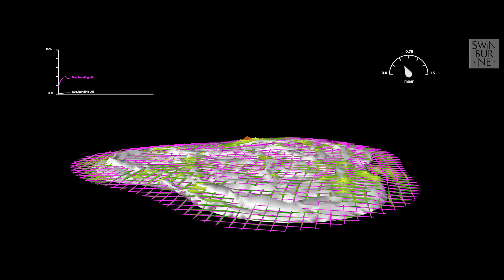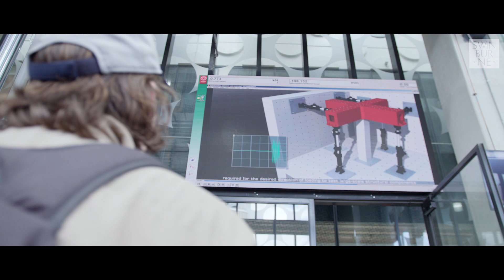What Happens When Architecture X Engineering?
Engineers are great at technical solutions. Architects are amazing at designing spaces that are right for the user and environment. Put the skillsets together and you get architectural engineers, the superhumans who straddle the divide and excel at better, more holistic answers. Interested? See how you can become one yourself.